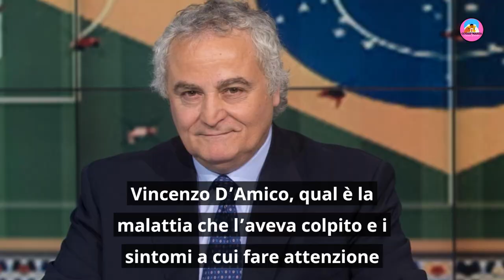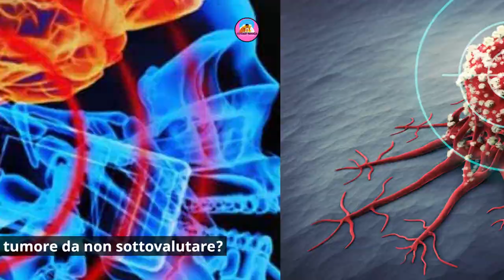VINCENZO D'AMICO: I SINTOMI DELLA MALATTIA CHE L'AVEVA COLPITO